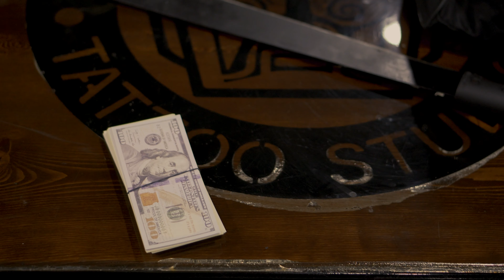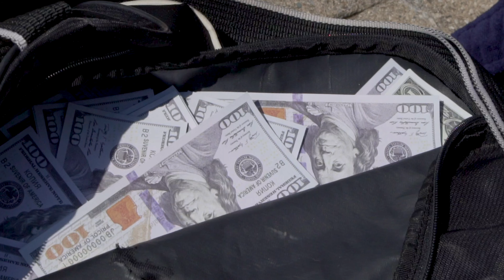Nadia Stone - Broke Bad (Official Music Video)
Stream "Broke Bad":
Stream "Broke Bad":
Stream "Broke Bad":